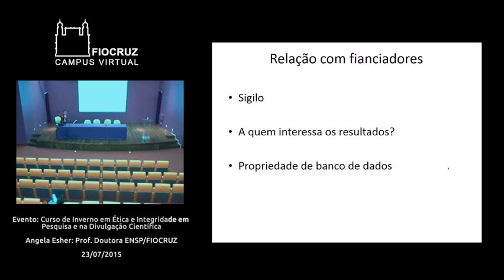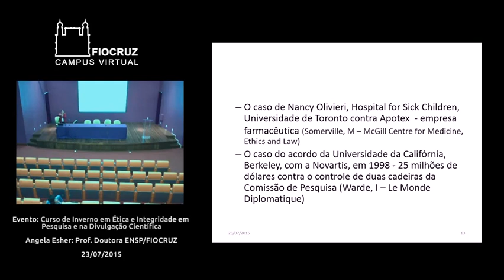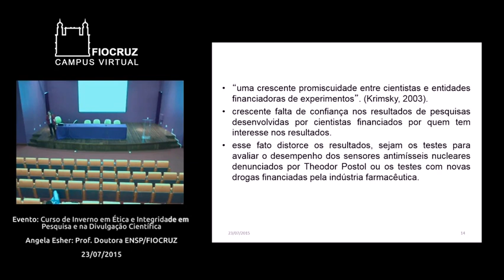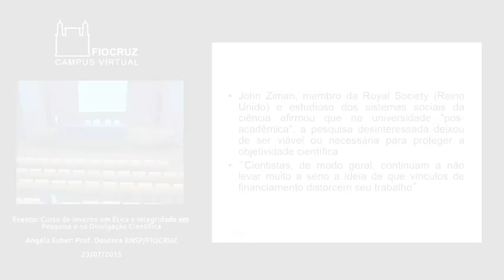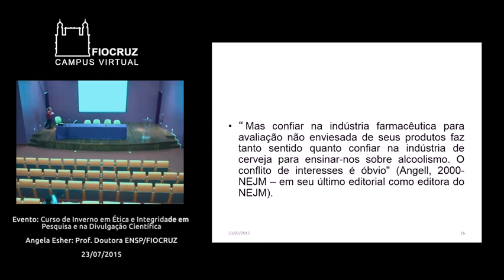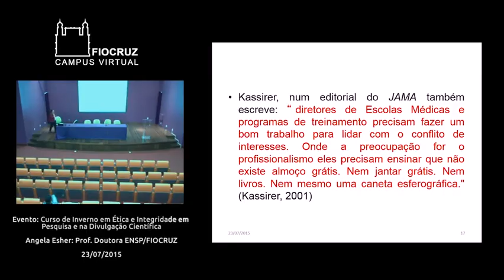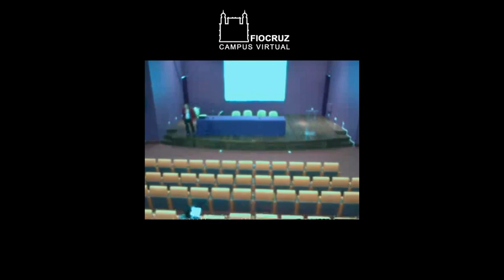Curso de Inverno Ângela Esher Part 02